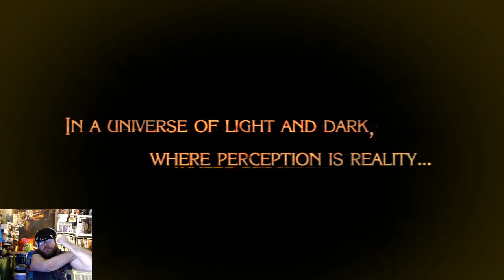Bayonetta Gameplay (PS4) 10th anniversey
Is an action-adventure hack and slash video game developed by PlatinumGames and published by Sega. The game was originally released for Xbox 360 and PlayStation 3 in Japan in October 2009, and in North America and Europe in January 2010. The game was later released on the Wii U alongside its sequel, Bayonetta 2, releasing in September 2014 in Japan and worldwide the following month. An enhanced port for Microsoft Windows was released in April 2017 with support for 4K visuals. The game was released on the Nintendo Switch in February 2018 worldwide, also alongside its sequel. A third game, Bayonetta 3, is currently in development and is set to release for the Switch as well. A compilation called Bayonetta &amp; Vanquish 10th Anniversary Bundle that will include the 4K remaster of Bayonetta, alongside PlatinumGames&#39; other remastered title Vanquish, is set to launch for PlayStation 4 and Xbox One on February 18, 2020 -- Watch live